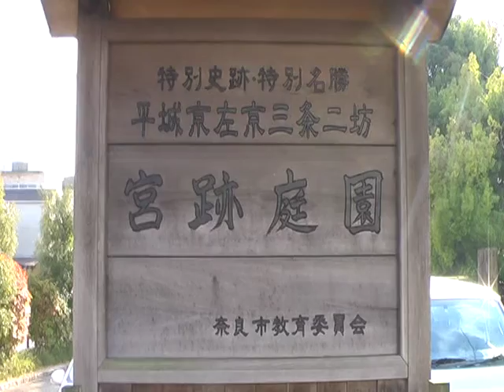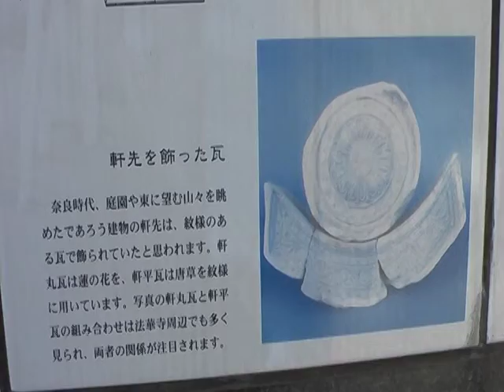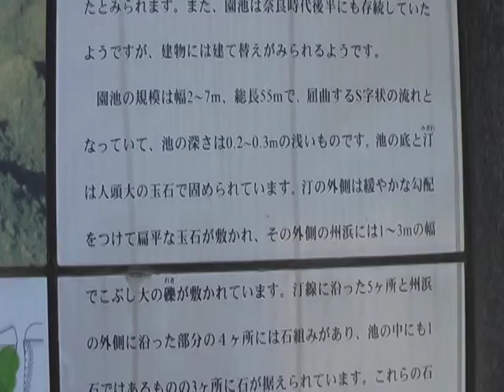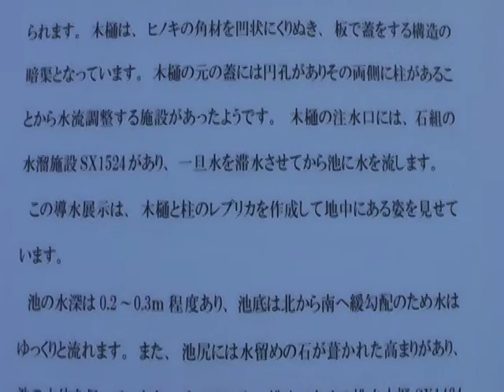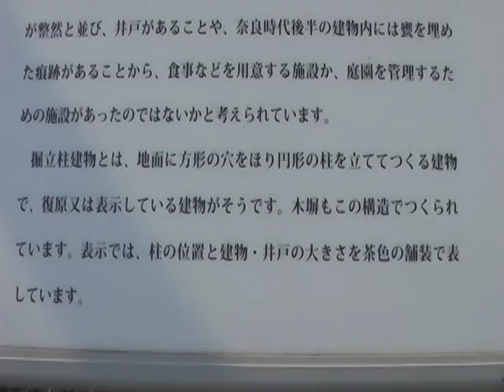サルノコシカケ ブラケット菌 Bracket fungus 平城京左京三条二坊 宮跡庭園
奈良市三条大路にある宮跡庭園です。奈良時代に造営された庭園を復元した遺跡です。高床式の建物は塗装修理工事中です。

Japanese Bracket fungus at Kyūseki Teien in Nara Japan.

Kyūseki Teien(Heijō-kyō Sakyo Sanjo Nibo Miya Atoteien).